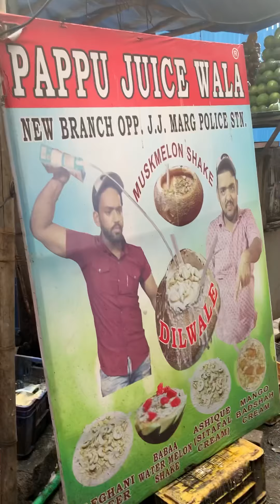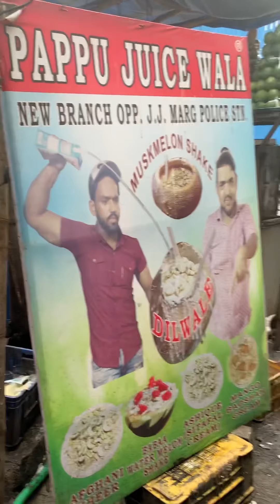Dilwale | Milkshake | Pappu Juice Wala | Food Vlog | Coconut | Streetfood | Mumbai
Dilwale Shake

📍Pappu Juice wala, Opposite of J.j.Marg Police Station,Mumbai